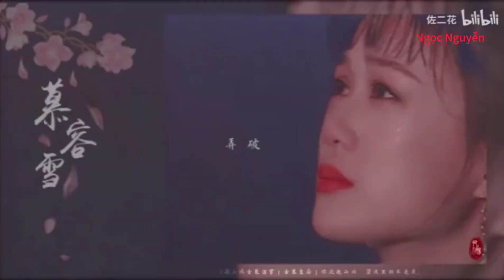Nụ Hồng Mong Manh | 曾经心疼 | Lương Tiểu Băng | Mỹ Nhân Cổ Trang